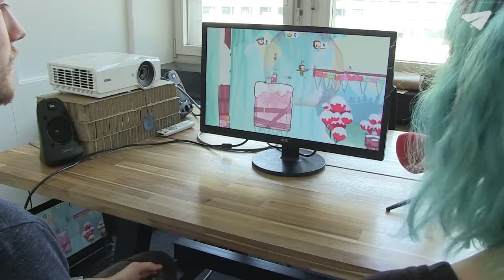Retimed ist das erste offizielle eSports-Spiel der SMGL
An der Swiss Made Game League wird sich in der ersten Phase alles um das Spiel «Retimed» drehen. Nau hat mit den Zürcher Entwicklern gesprochen.